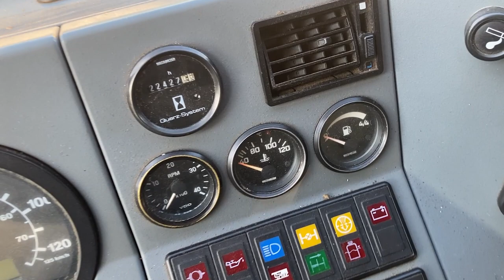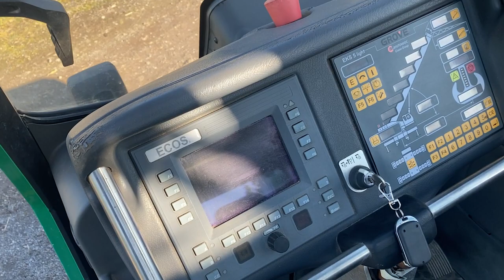Grove GMK3055 From Taurus Crane Sales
For more information on this or any other cranes for sale please